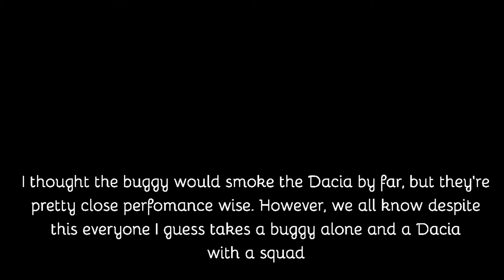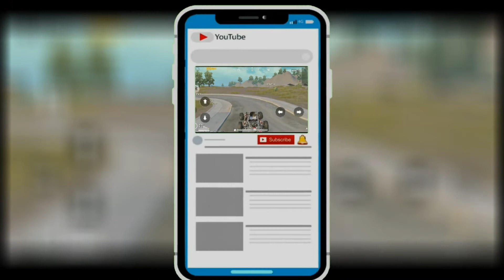Dacia vs Buggy PUBG Cars Obstacle Test | Which is better?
PUBG gameplay car series to show how the car stats go against each other. The Buggy vs Dacia. Their perfomance are closer than I thought.

Short distance acceleration:

+Boost: Buggy wins
No Boost: Buggy wins

Multiterrain Speed: Buggy wins

Rough Surface Stretch: Buggy wins

Agility testing: Buggy wins

Hill Climbing capabilities:
+Boost: Buggy wins
No Boost: Dacia wins

Generally, the buggy is a better vehicle than the dacia, though we all know how much the buggy can mess up when you have it on full boost and try to take a turn

This link below contains everything beyond this youtube channel related to driftsurfer. Explore
Ignorant Gamer| DRIFTSURFER More: